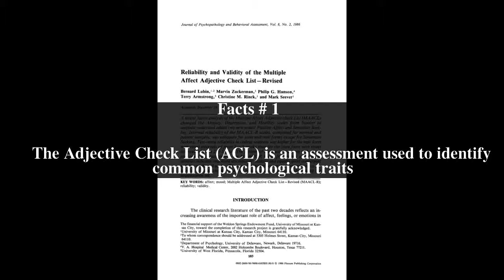Adjective Check List Top # 5 Facts